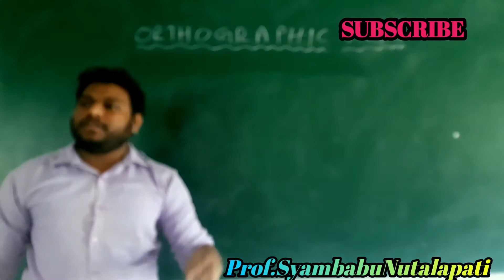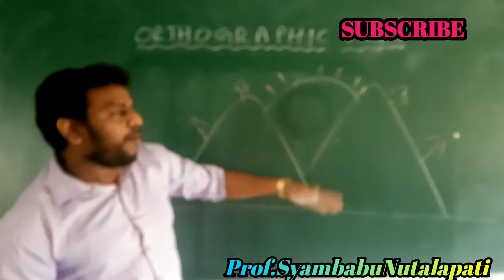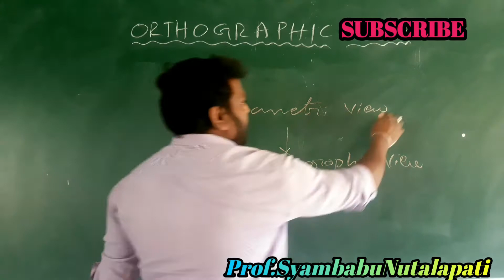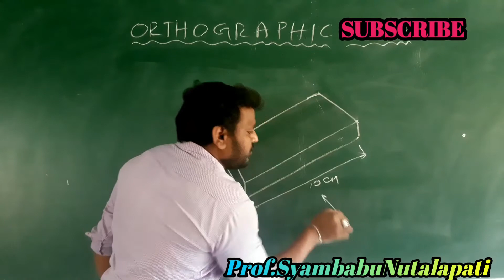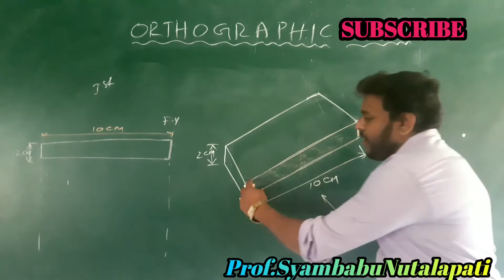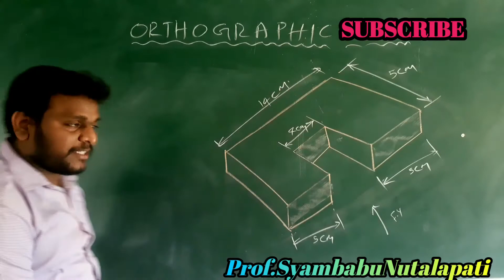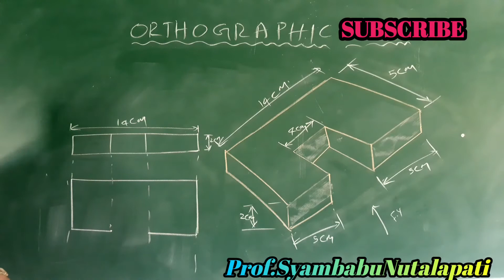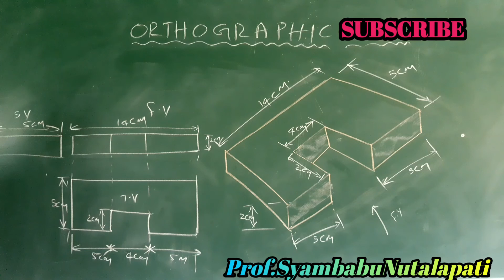ED,UNIT-5,Lec-1||Orthographic Views|| Important Problem-1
orthographic Views Problem-1|| Draw orthopaedic view for a given figure|| Detailed Explanation in Telugu

in this video explained how to draw orthographic View from orthographic Views in  Telugu lecture